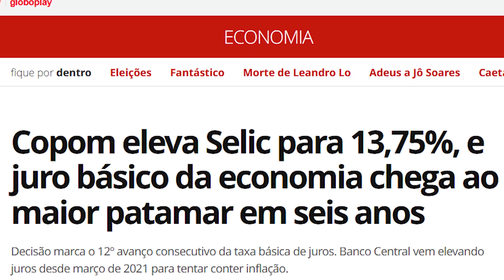TON AUMENTOU as TAXAS para suas Máquinas de Cartão - Qual a Melhor Opção?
A SELIC subiu mais uma vez, e por isso, o Ton aumentou novamente as taxas para suas máquinas de cartão. A taxa SELIC chegou a 13,75% e a alta da SELIC impacta diretamente tudo em nosso país, incluindo as taxas para maquininhas de cartão. Quer saber quais são as novas taxas do Ton? Assista o vídeo completo que te explico.

O Ton oferece 4 planos de taxas, e desses, 3 planos sofreram reajuste, o único plano que não mudou foi o plano básico. Já o plano Megaton, Gigaton e Ultraton sofreram reajustes bem significativos.

As mudanças no plano Megaton e Gigaton são apenas para novos clientes, ou seja, elas não afetam quem já tinha uma máquina do Ton. Agora a mudança do plano Ultraton é válida para novos e antigos clientes.

Agora que me conta o que você acha dessas alterações nas taxas do Ton? Já esperava por isso? Deixe seu comentário.

00:00 - Introdução
00:13 - Informações importantes
01:11 - Como funciona a Yelly
01:57 - Mudanças
02:46 - Taxas da Yelly
04:45 - Minha opinião sincera